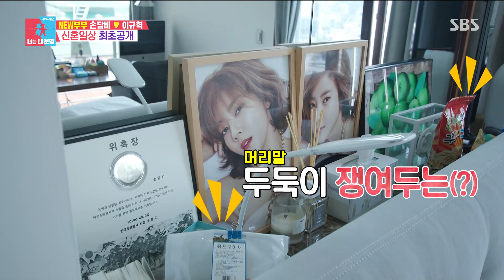[동상이몽2 - 너는 내 운명 EP.245] 손담비♥이규혁 신혼일상 최초공개